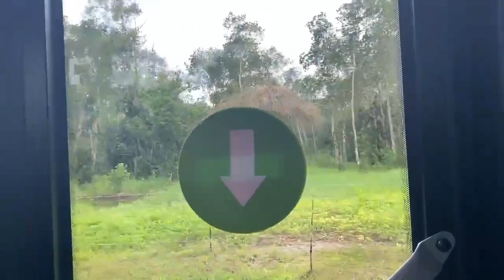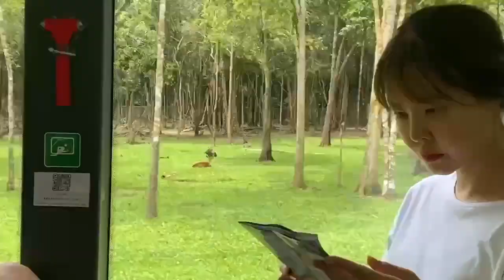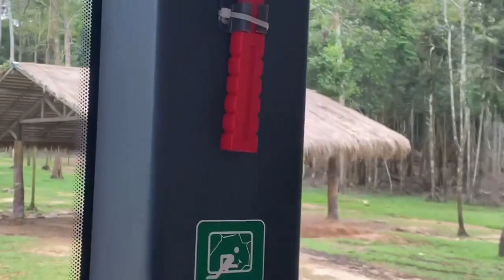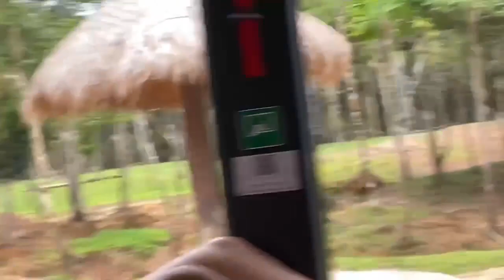Tham quan Vườn Thú Hoang Dã SAFARI Phú Quốc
Khu vực Safari được thiết kế với môi trường sống đáp ứng đầy đủ những điều kiện khắt khe nhất của mô hình Safari. Ở đây, các con vật sẽ được thả tự do trong môi trường nhân tạo, bán hoang dã mà không có chuồng trại hay hệ thống rào cản ngăn cách.

Tại Safari Park ở Vinpearl Safari Phú Quốc, du khách sẽ được tham quan bằng xe điện dưới hình thức "thú thả, người nhốt" mới lạ. Khi ngồi trên xe, bạn có thể thấy những con thú tiến lại gần sát xe điện hoặc thậm chí chặn đầu xe. Bên cạnh cảm giác phấn khích cực độ, một vài du khách sẽ có chút sợ hãi. Tuy nhiên, tất cả các xe điện đều được lắp kính cường lực chắc chắn, an toàn. Do vậy, bạn có thể hoàn toàn yên tâm trải nghiệm.

© Bản quyền thuộc Vũ Hí Vlog
@ Copyright by Vũ Hí Vlog 👉 Do not Reup